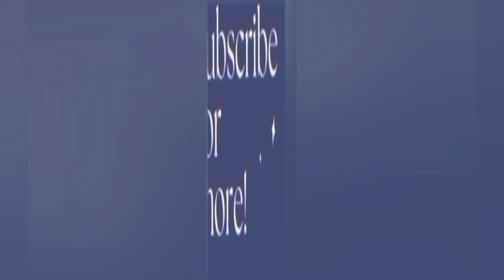30 Black & White Aesthetic Living Rooms Ideas 2023 | Posh Interiors